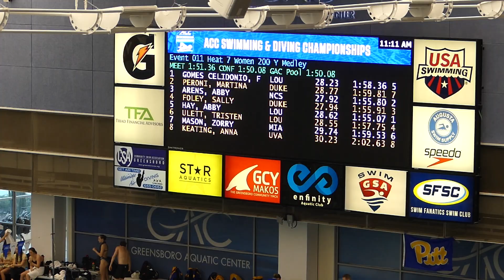W 200 IM Heat 7